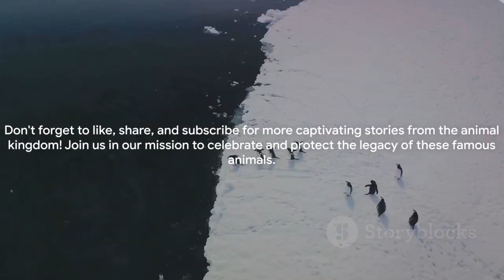Legends of the Animal Kingdom: Top 5 Famous Animals in History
In this fascinating video, we delve into the intriguing tales behind the top 5 most famous animals in history. From loyal companions to legendary creatures, their stories are sure to captivate you. Join us as we uncover the known facts and the extraordinary lives of these iconic animals. 🐾✨

Let's spread the knowledge and appreciation for these remarkable creatures together! 🌟